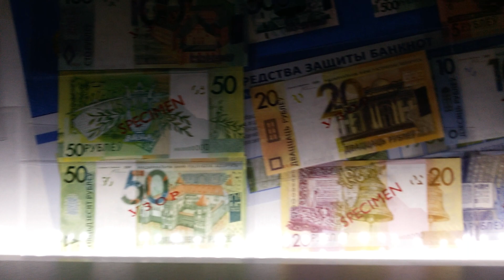New Belarusian Ruble Specimen series